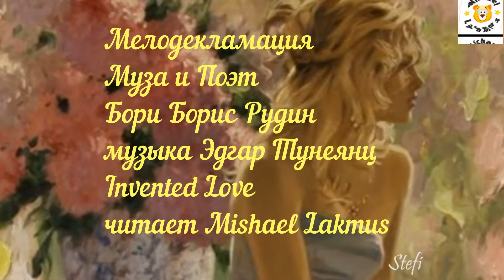Мелодекламация Муза и Поэт Бори Борис Рудин музыка Эдгар Тунеянц Invented Love читает Mishael Lakmus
видео Edgar Tuniyants ~ Invented Love

Муза и Поэт

Бори Борис Рудин

Я принесла на трон любви твоей
всю красоту весеннего цветения
и лью в уста раскрытые елей
слова любви для чувств и вдохновения

И сердце вновь пронзённое стрелой
упало в руки ангелом сраженное
Ты – дум моих небесное крыло,
Я музыкой звучу в душе покорною

Поверь в меня - воздай хвалу богам
Познавши звёзд небесное мерцание
я Музою прильну к твоим рукам
даря стихам любви очарование

И нежностью укрыв твоё перо
останусь в строчках лишь тобой рождённою

О, сколько песен спела для тебя
в тебе рождаясь нежностью я кроткою
я знаю - до сих пор меня любя
течёшь во мне ты речкой полноводною

Весна вернула нам своё тепло
к тебе лечу я птицею свободною